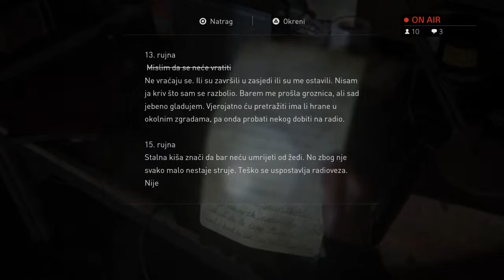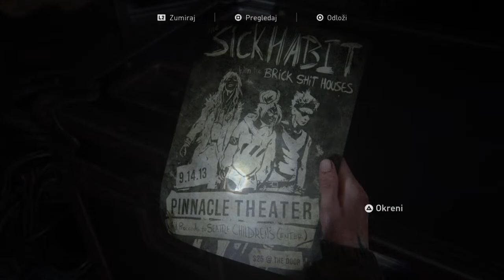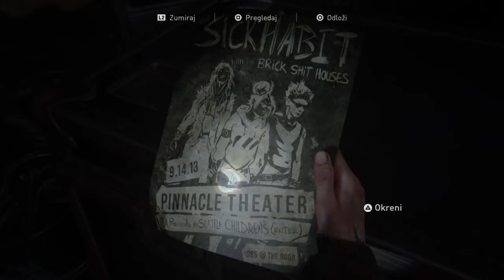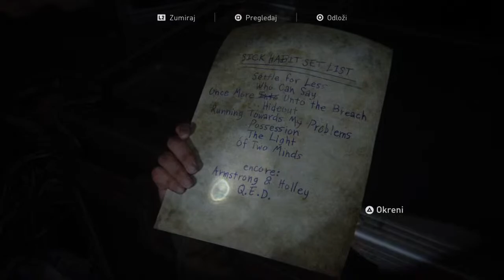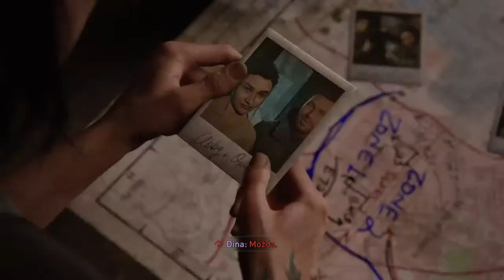Last of us PART II Sa Prevodom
Full edited educational walkthroughs of new game releases! All the video games are provided by the game publisher for review purposes by local PR.
ArmenTV Gameplay